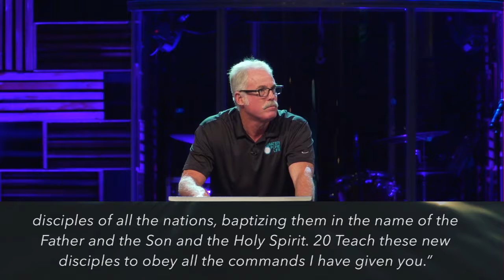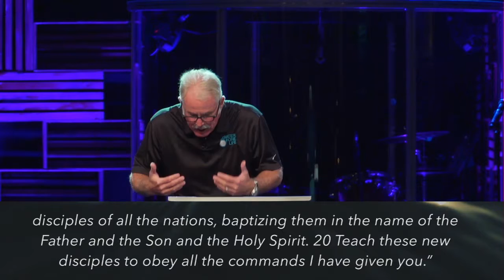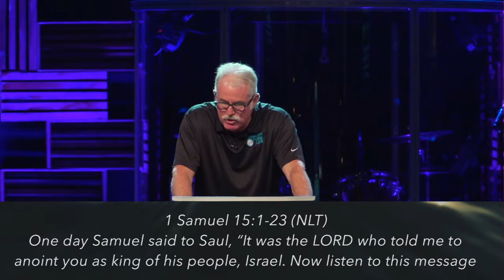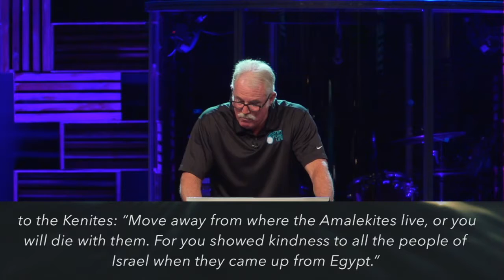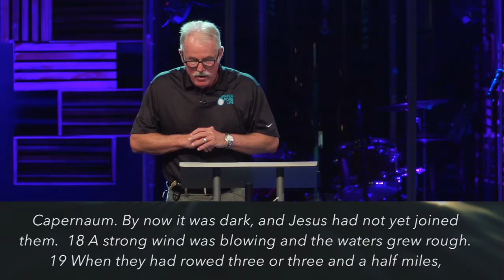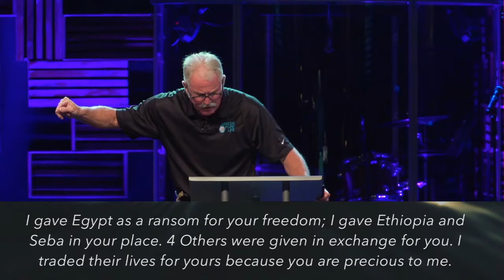THE GOSPEL OF JOHN || Part 14 || 8/19/18